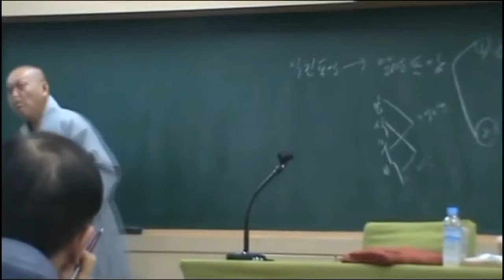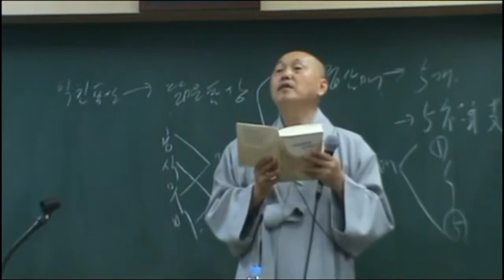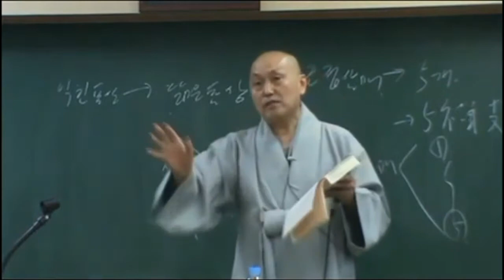아비담마 길라잡이 - 95 제1권 p537 재생의 법칙